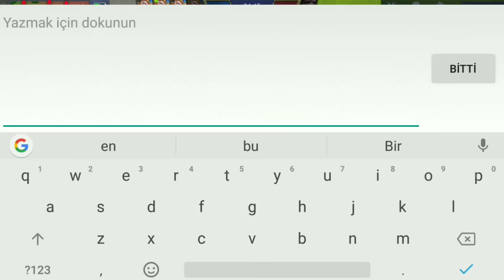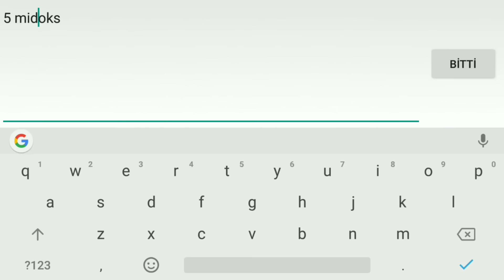Rohan atlıları (Yüzüklerin efendisi kesilmiş sahne :D